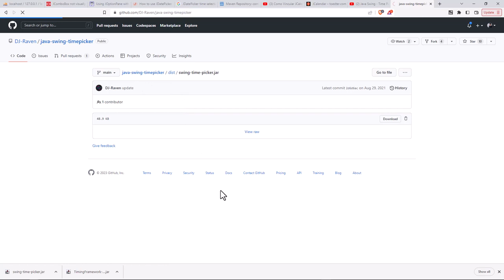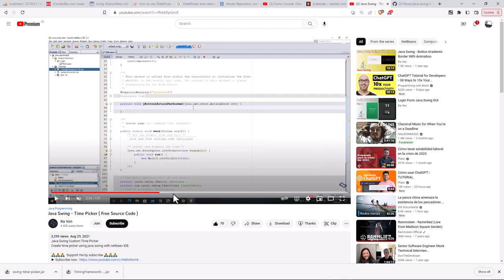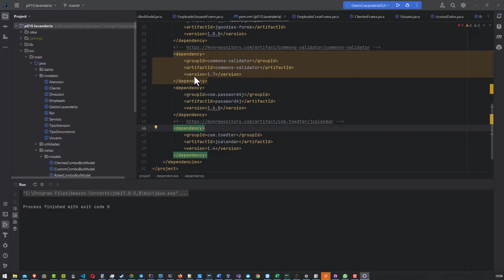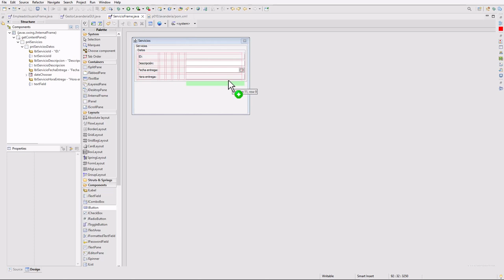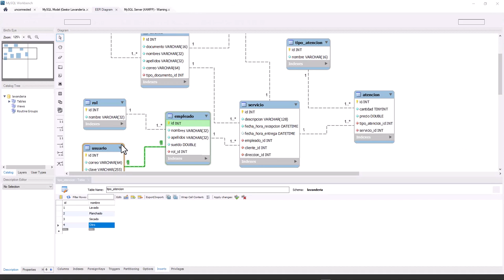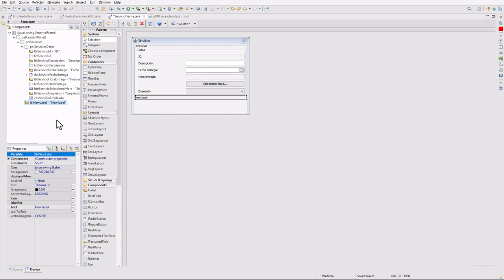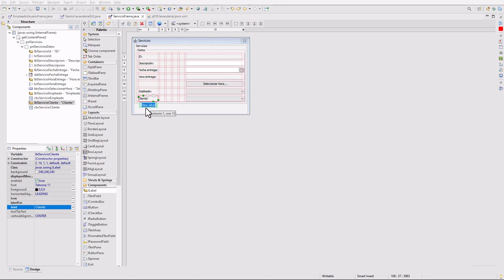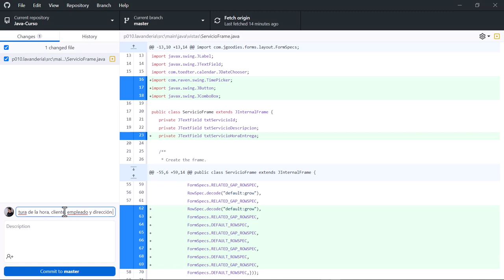Java Curso: 420 Agregar Controles para la Hora, Cliente, Empleado y Dirección para Crear Servicio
Java Curso: 420 Agregar los Controles para Ingresar la Hora, Cliente, Empleado y Dirección para Crear un Servicio.